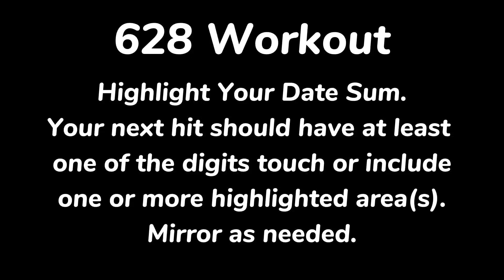628 Workout for 088 Cash 3, Pick 3, and Daily 3 Lottery Predictions